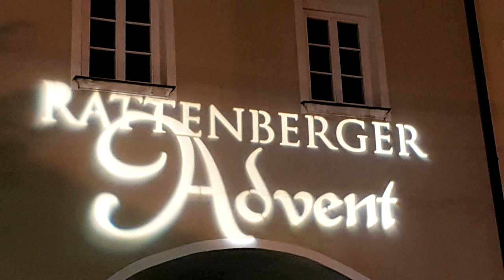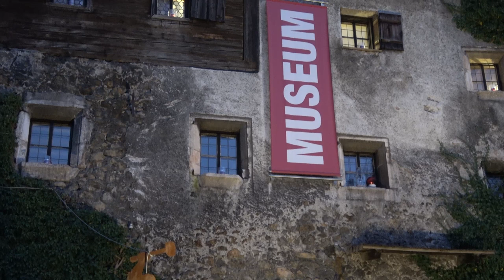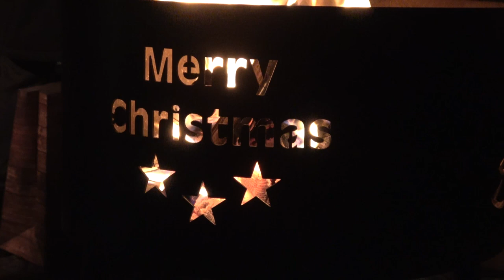Tiroler Advent im mittelalterlichen Rattenberg - Christmas market in Tyrol / Austria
Im mittelalterlichen Rattenberg wird der Advent anders gefeiert - ohne die üblichen Weihnachtsmarktstände und aufdringlicher Hektik, dafür mit viel Kerzenschein, wärmenden Feuerstellen, anheimelnden Ecken, geschmackvoller Glaskunst, Tiroler Brauchtumsklängen, einem Rattenberger Adventswein mit Holundergeschmack und behaglichen Gasthäusern.

Urkundlich wurde Rattenberg erstmals 1254 erwähnt. 1393 erfolgte die Erhebung zur bayrischen Stadt. Bis zum Landshuter Erbfolgekrieg war Rattenberg politisch Teil von Bayern (weil "Herzog Georg der Reiche" von Bayern-Landshut mit seiner Frau und Königstochter "Hedwig von Polen" keinen männlichen Erben hatte, setzte er in seinem Testament vom 19. September 1496 seine Tochter Elisabeth, ihren zukünftigen Gemahl Ruprecht von der Pfalz und ihre etwaigen Söhne als Erben ein. Die Vermählung beider fand am 10. Februar 1499 statt. Elisabeth war Ruprechts Cousine. Ruprechts Mutter, Margarete von Bayern-Landshut war die Schwester von Herzog Georg dem Reichen. Georgs Erbregelung widersprach allerdings dem Wittelsbacher Hausvertrag, gemäß dem bei Aussterben einer männlichen Linie die Besitzungen an die jeweils andere Linie fallen sollten. Dieser Vertragsbruch wurde von Albrecht IV., Herzog von Bayern-München, nicht akzeptiert. Der Konflikt mündete nach Georgs Tod am 1. Dezember 1503 in den Landshuter Erbfolgekrieg, zumal Georg kurz vor seinem Tod Elisabeths Ehemann zu seinem Statthalter erklärt hatte.).

1505 sicherte sich Maximilian I. mit dem Kölner Schiedsspruch, der den Krieg beendete, auf dem Verhandlungswege den Besitz der vormals zu Bayern-Ingolstadt gehörigen Städte Rattenberg, Kufstein und Kitzbühel samt Umgebung.

Sehenswürdigkeit: Wappenbild von 1620  in der Südtirolerstraße Nr. 24 (Video ab 11:56 min:sec)

Sitz der einstigen landesfürstlichen Bergwerksverwaltung. Die Jahreszahl 1620 weist auf den Tiroler Landesfürsten Erzherzog Leopold V. hin. Das Wappen wird vom Erzherzogshut bekrönt. Österreich war bis 1804 Erzherzogtum. Links und rechts davon erinnern die Wappen der Diözesen Strassburg und Passau an den Erzherzog, der vor seiner Heirat mit Claudia de‘ Medici dort Bischof war. Es war üblich, dass Adelige Diözesen übernahmen, auch wenn sie keine geistlichen Weihen besaßen. Es ging dabei grundsätzlich um die standesgemäße Versorgung. Die Betrachtung der Teilwappen erfolgt von links oben nach rechts unten: Königreich Ungarn (waagrechte weiß-rote Streifen), Königreich Böhmen (doppelschwänziger Löwe), Königreich Kastilien (Turm), Königreich Leon (Löwe), Doppelwappen Österreich-Burgund, Herzogtum Steiermark (Panther), Herzogtum Kärnten (Bindenschild und drei Löwen), Königreich Aragon (senkrechte gold-rote Streifen), Königreich Silizien (gold-rote Streifen mit zwei schwarzen Adlern), Herzogtum Krain (schwarzer Adler), Grafschaft Tirol (roter Adler), Königreich Granada (Granatapfel), Phantasiewappen, Grafschaft Habsburg (Löwe). Diese Länder sind in Verbindung mit den Habsburgern zu sehen. Es gab ja eine österreichische und eine spanische Linie dieser Familie.

Sehenswürdigkeit: das Nagelschmiedhaus aus dem 12. Jahd.  (Video ab 1:10 min:sec)

In dem doppelgiebeligen, in den Felsen gebaute Haus aus dem 12. Jahrhundert, wurden bis 1912 Nägel geschmiedet. Bei den Nagelschmiedhäusern, die vermutlich auf das 12. Jahrhundert zurückgehen, fällt der ländliche Aspekt besonders ins Auge, wodurch sie sich deutlich von den übrigen Rattenberger Häusern absetzen. Die Fassade dieser Häuserzeile am westlichen Stadtrand besticht durch das feste Mauerwerk mit Fensterrahmen und Portalen aus Kramsacher Marmor und dürfte ihr heutiges Aussehen vorwiegend in der Spätgotik erhalten haben. Auch das Hausinnere hat sein romantische Aussehen bewahrt. Im Museum erlebt der Besucher alte, original eingerichtete Stuben und Schlafräume, deren liebevolle Details von der Lebensweise vergangener Jahrhunderte erzählen. Zahlreiche Bilder, aber auch einige seltene Antiquitäten und Schaustücke geben Aufschluss über Kunst und Kultur in Tirol.

Sehenswürdigkeit: Glasherstellung (Video ab 2:13 min:sec)

Die malerische Fußgängerzone lädt zu einem interessanten Spaziergang durch die mittelalterliche Stadt ein. Man schlendert vorbei an den Glasgeschäften, in denen nicht nur das fertige Glasprodukt verkauft wird, sondern auch die Herstellung und Veredelung der Gläser von den Besuchern bobachtet werden kann. Seit 1820 steht der Name Kisslinger für Glasveredelung mit Tradition. Anfang der 30er Jahre kam der Graveur Ferdinand Kisslinger nach Rattenberg und gründete 1946 den bestehenden und zu besichtigenden Betrieb.